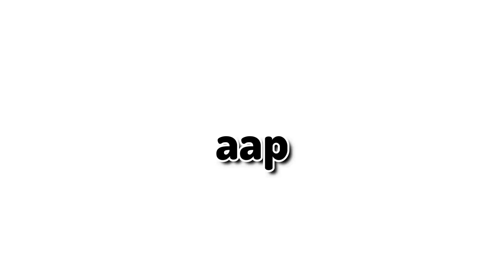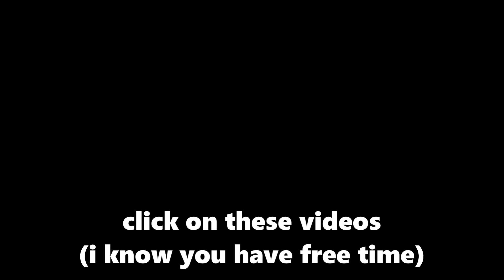I Got Trolled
Watch as I get trolled in Minecraft Bedwars and seek revenge in this hilarious and entertaining gaming video! Hindi comedy gaming at its best. In this hilarious Minecraft Bedwars video, watch as I get trolled and seek revenge in the funniest ways possible! Gaming in Hindi has never been more entertaining!

Join us as we navigate through the chaos of Minecraft Bedwars with lots of funny moments. Don't miss out on the laughs!

If you're looking for a challenging and fun way to kill some time, then this video is for you! Bedwars is a game that requires strategy and teamwork, and will challenge your skills to the max. Don't miss out on this opportunity to team up with an egirl and challenge yourself to a fun and competitive game!